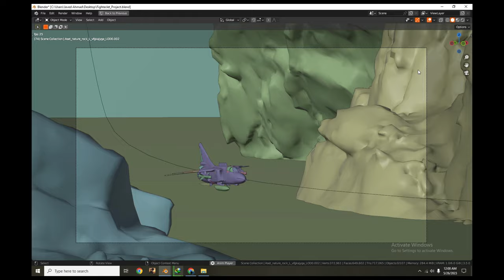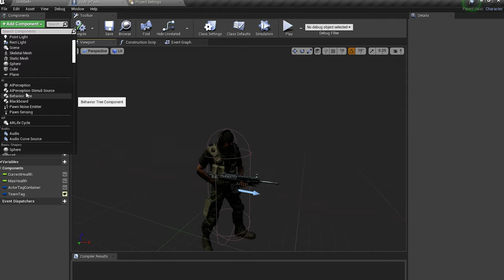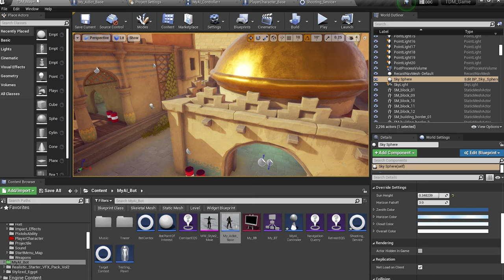My 1 Year Blender and Unreal Engine Progression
A year ago, I began learning Blender and Unreal Engine. Here's what I've created throughout this journey. I hope you enjoy it!

Chapters:
Blender Progression 0:00
Unreal Engine Progressin 1:49

🎮 Discover how it all began as I share the story of creating my first game! It's a testament to where this journey started and the determination to keep pushing forward.

🎨 The reason I started learning these software tools? I simply love crafting 3D environments, scenes, and games. Each creation is a labor of love, and I'm excited to share them with you. Your support means everything to me, and it's what drives me to continue this journey. Thank you for being a part of it!